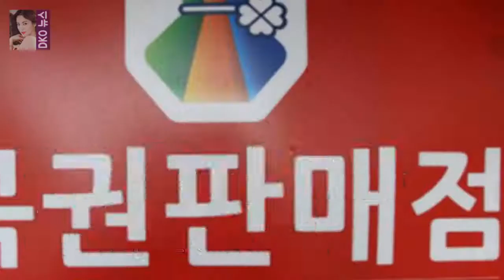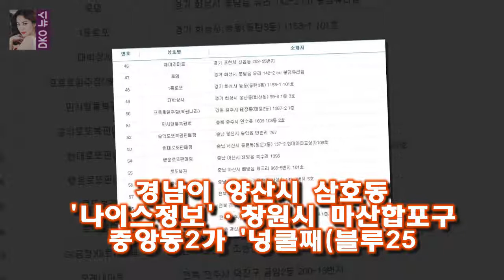로또 788회 1등 당첨자 배출점 경주시 건천읍 건천리 `로또천국건천점` 등 11곳 - 로 로또 788회 1등 당첨자 배출점 경주시 건천읍 건천리 `로또천국건천점` 등 11곳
로또 788회 1등 당첨자 배출점 경주시 건천읍 건천리 `로또천국건천점` 등 11곳 - 로또복권 788회 1등 당첨자 배출 복권방이 경북 경주시 건천읍 건천리 로또천국건천점 등 11곳이라고 나눔로또는 6일 홈페이지를 통해 알렸다
14억원씩 받게되는 로또 당첨자 배출점은 지역별로 경기가 김포시 북변동 행운복권방·김포시 사우동 티켓.

이날 전현무와 장기하만 서울에서 출발했다 문남 장기하 삼고초려 끝에 출연한 특급 게스트[종합] :
그러면 제작진도 상황을 봐서 그 요구를 수락하구요  성규 막말 논란 - 정말 성규가 잘못했을까? :
류현진 미국 날씨 6월 30일 필라델피아전 예상  투수들이 던지기에 좋은 날씨죠:
그것이 알고 싶다 - 사모님 속편 - 정말 필요한 것은?  보는 내내 기분이 많이 안 좋았습니다 :